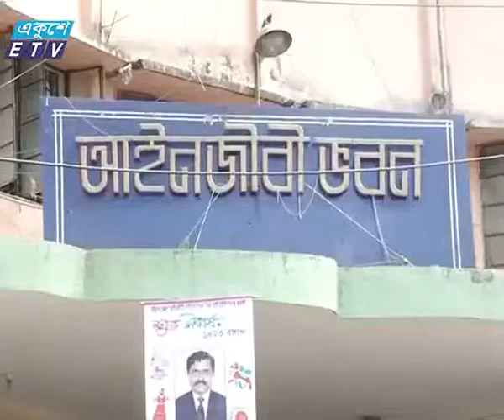CTG Court Building News Ekushey Television Ltd 20 04 16